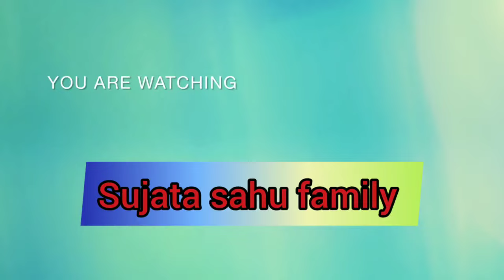Marriage dance & Marriage reception party 🥳🥳@Sujata sahu family